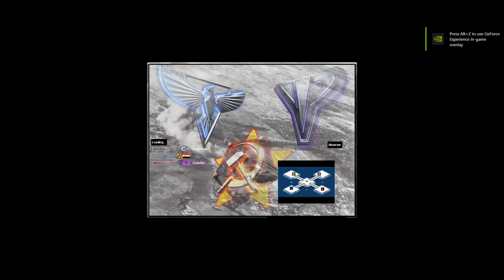Oil Derrick in Center - Naval Snow - Red Alert 2 & Yuri's Revenge online